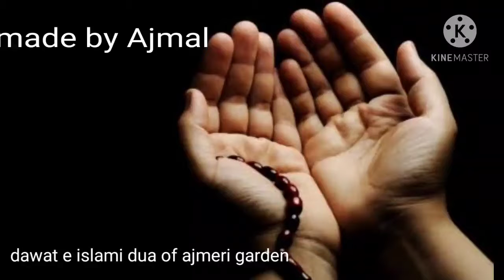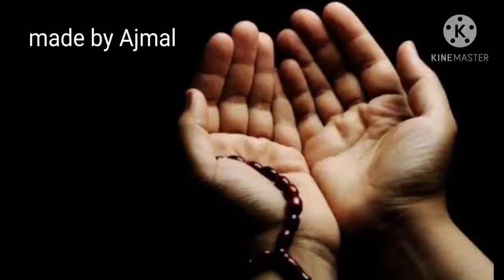best dua by dawat e islami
World best dua by dawat e islami